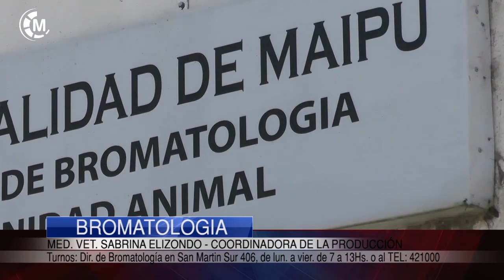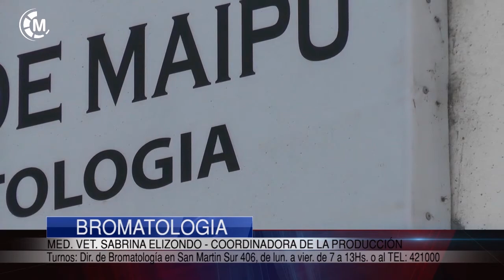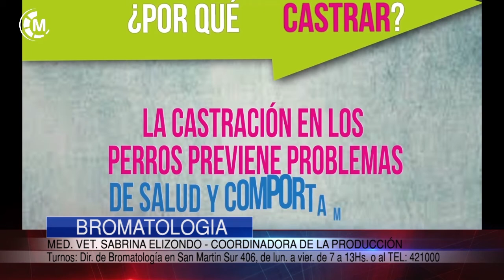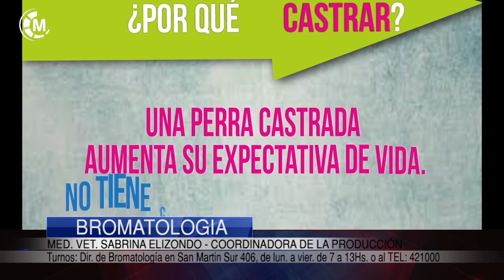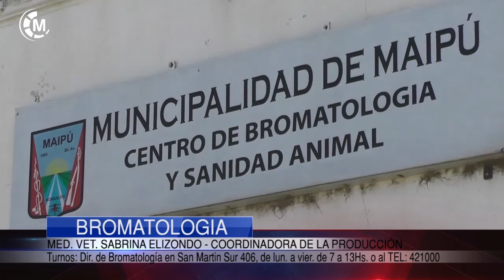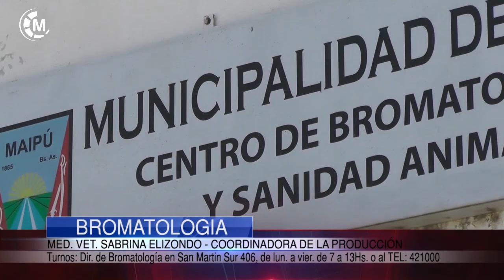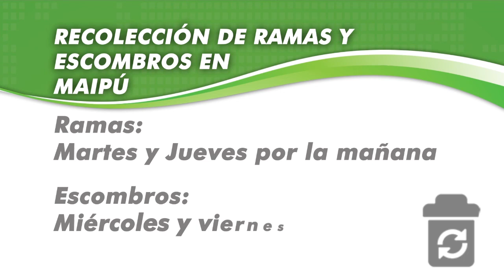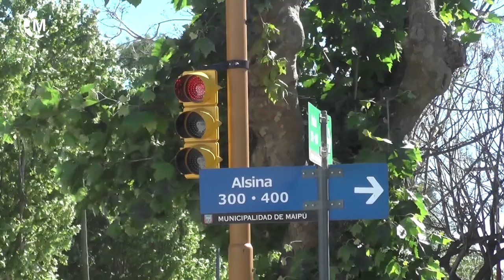Maipu Informa EDICION 1099